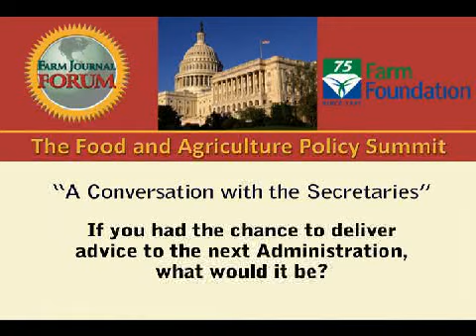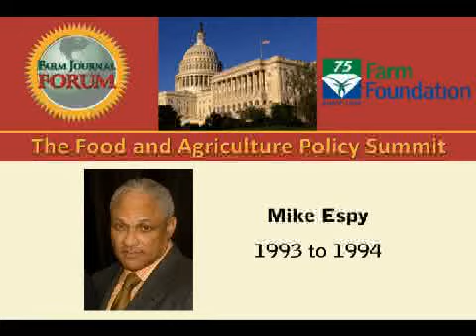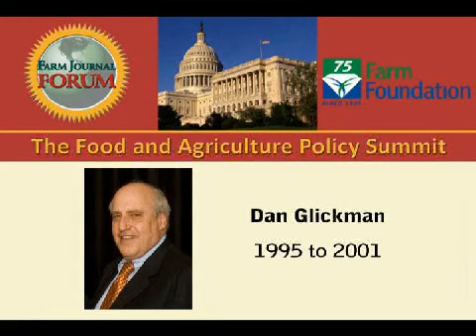FJ Forum: Former Secretaries of Agriculture Give Advice to Obama Administration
It was a historic sight, the gathering of seven former secretaries of agriculture in person, and one by video, for a roundtable discussion during the Food and Agricultural Policy Summit, hosted by Farm Journal and Farm Foundation on Dec. 3, 2008.